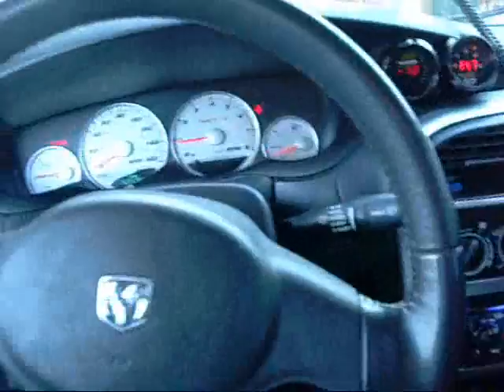Davids SRT-4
David's SRT-4